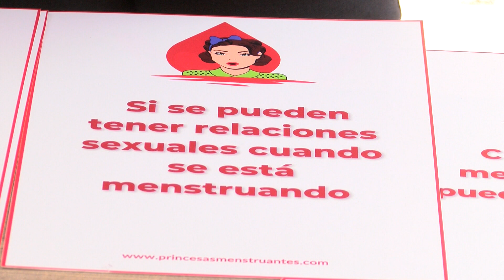Se realizó la primera jornada de salud menstrual en Medellín - Telemedellín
NoticiasTM La Unidad de Vida Articulada del barrio Castilla, al noroccidente de Medellín, se transformó en un centro de formación en salud menstrual para las mujeres.